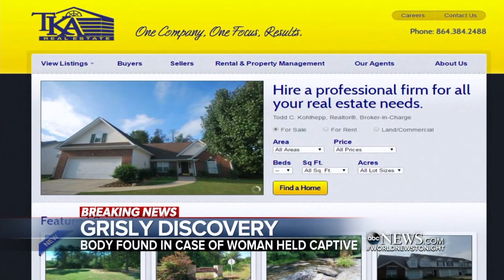WJLA HD 20161104 1830